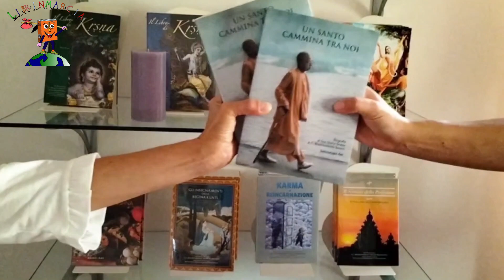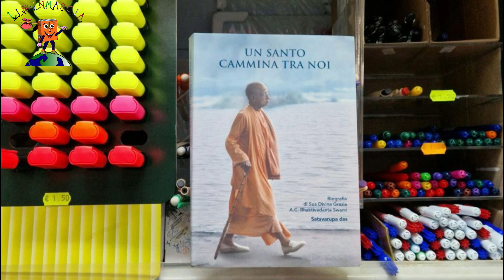📚😇 Il BookCrossing di SETTEMBRE con la BIOGRAFIA di Śrīla Prabhupāda!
📚 In questo mese il BOOKCROSSING è dedicato alla BIOGRAFIA DI ŚRĪLA PRABHUPĀDA: per favore, aiutaci a farla conoscere a più persone possibili!

Ogni giorno assume un senso nuovo se lasciamo entrare la coscienza di Krishna nella nostra vita.

 Ogni giorno diviene speciale se apriamo il cuore a Srila Prabhupada.

 Settembre è il suo mese, il momento in cui ricorre la Sua divina nascita,

e noi abbiamo pensato che IL BOOKCROSSING DI LIBRINMARCIA dovesse prevedere un’iniziativa che riguardasse la Sua venuta in questo mondo.

Quale migliore occasione, allora, di concentrarci su “UN SANTO CAMMINA TRA NOI”, un’opera straordinaria che riesce a cogliere gli aspetti più profondi della vita di Prabhupada?

Il mese di settembre LIBRINMARCIA è quindi focalizzato sulla Sua biografia.

E tu, l’hai già letta? Adotta alcune copie affinché tutti possano godere del beneficio di conoscere una storia così meravigliosa!

Giunto solo negli Stati Uniti, con pochi dollari in tasca e senza neppure possedere, all’inizio, un vero sostegno, ha cambiato la percezione della vita e il cuore di milioni di persone.

 Scopri il resto leggendo “UN SANTO CAMMINA TRA NOI” e aiutaci a far conoscere a più persone possibili la vita e l’opera del nostro Maestro spirituale!

Le regole sono sempre le stesse: adotta quanti libri vuoi, trova un posto che ti sembra ideale e rilasciali a beneficio di tutti!

 Purtroppo siamo costretti a chiedere uno sforzo supplementare perché questo libro ha dimensioni leggermente maggiori di quelli a cui siamo abituati.

Ma davvero, per una volta, una piccola spesa supplementare non può essere affrontata?

 Confidiamo nella tua generosità e comprensione! Hare Krsna!